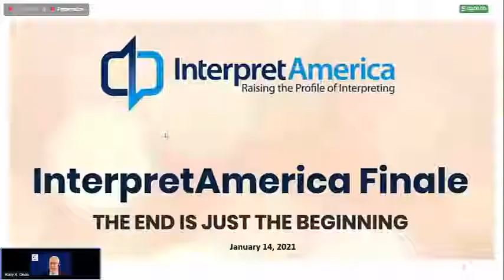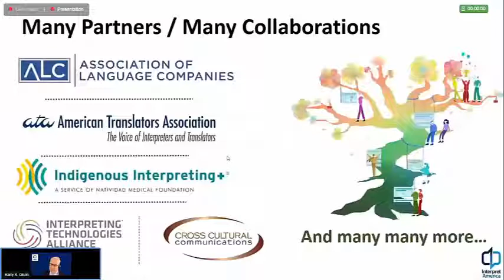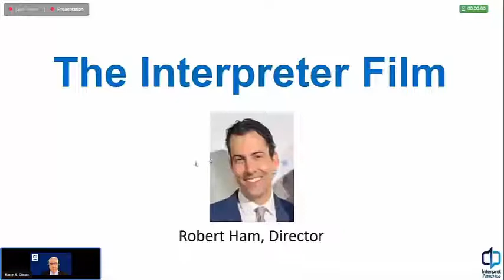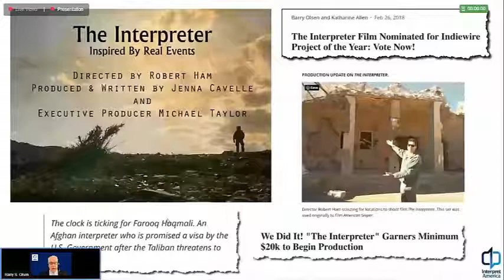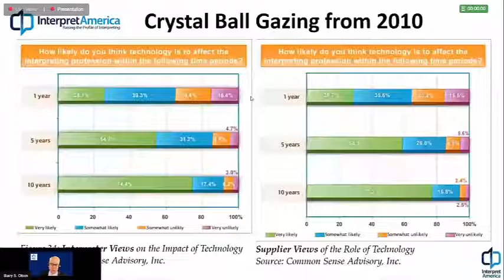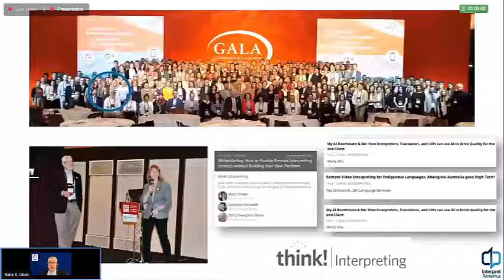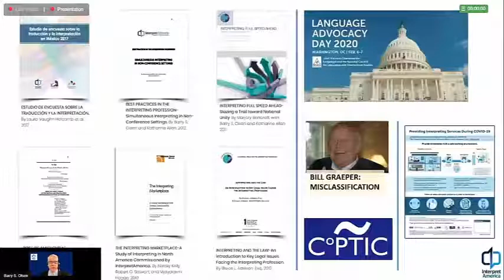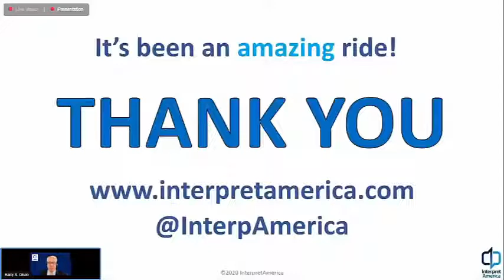InterpretAmerica Finale: The End Is Just the Beginning...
For InterpretAmerica, the very best part of the past decade has been all of you! Before we close our doors, we held one final event to celebrate the interpreting profession and our wonderful colleagues. So, grab a mug of coffee or tea, bring a bag lunch and join us as we celebrate the highlights of of the past 10 years. (Event held live on KUDOway.com on January 14, 2021)

Interested in hearing one speaker in particular? See the names and time stamps below.

Welcome and Origins of InterpretAmerica
Barry S. Olsen and Katharine Allen (0:00:10)
Seabreeze Osburn (0:09:55)

The Early Days
Marjory Bancroft, Founder, Cross Cultural Communications (0:20:00)
Kristin Quinlan, CEO, Certified Languages International (0:23:58)
Naomi Bowman, CEO, DS-Interpretation (0:28:38)
Caitilin Walsh, Former President, American Translators Association (0:33:52)

Documentary Film Project: "Interpreters Wanted" (0:38:50)
Robert Ham, Emmy Award Winning Director (0:41:44)

Technology and Interpreting (0:51:38)
Nataly Kelly, VP of Localization at Hubspot (0:55:08)
Ray Kurzweil, Director of Engineering, Google (0:58:17)

think! Interpreting (Cooperating with GALA)
Allision Ferch, Executive Director, Globalization and Localization Association (1:09:06)

Lenguas 2017 and 2019 (Cooperating with the Italia Morayta Foundation)
Gonzalo Celorio Morayta, Chairperson, Italia Morayta Foundation (1:15:14)

Advocacy
Bill Rivers, Principal, WP Rivers & Assoc. (1:25:34)
Lorena Ortiz Scneider, CEO, Ortiz Schneider Interpreting and Translation (1:30:57)